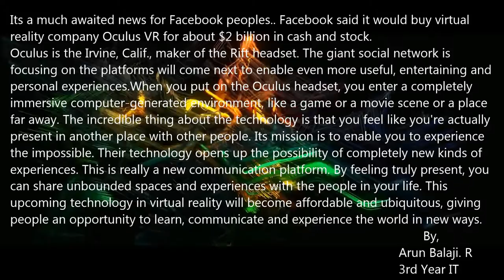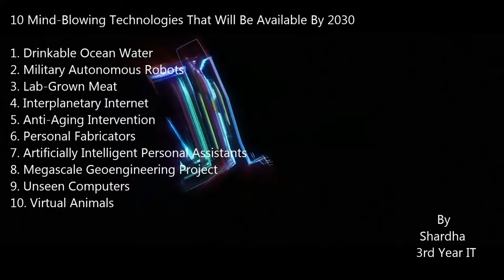e Magazine Vol III